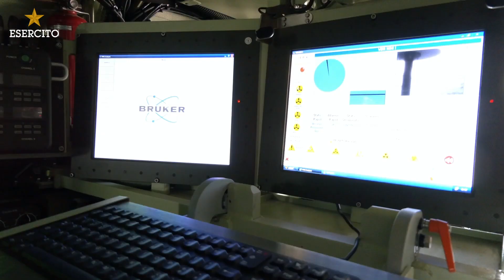98° Anniversario della Costituzione delle unità NBC dell’Esercito Italiano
Flessibilità d’impiego, altissima professionalità e tecnologia all’avanguardia delle unità NBC dell’Esercito che celebrano oggi il loro 98° anniversario. Il 1° luglio del 1923 fu costituito il Servizio Chimico Militare con il compito di effettuare studi, esperimenti e applicazioni pratiche per definire i mezzi di protezione individuale e collettiva delle truppe dall’effetto delle armi chimiche. Oggi, grazie all’ausilio di strumentazioni, mezzi ed equipaggiamenti altamente evoluti, le unità NBC sono impiegate in Patria e all’estero, garantendo la protezione del nostro personale attraverso l’effettuazione di attività di individuazione, identificazione, monitoraggio e decontaminazione rappresentando così un’eccellenza dell’Esercito Italiano.
Auguri agli operatori NBC!